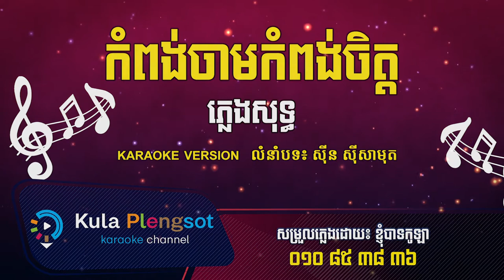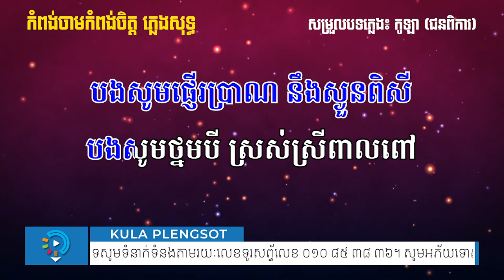កំពង់ចាមកំពង់ចិត្ត ភ្លេងសុទ្ធ | Kompong Cham Kompong Chet - [By KULA]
🎬 បទ៖ កំពង់ចាមកំពង់ចិត្ត ភ្លេងសុទ្ធ

សូមអរគុណ!!!

សម្រាប់បងប្អូនដែលចង់ស្តាប់បទចម្រៀងខូវើដែលបកស្រាយឡើងវិញដោយខ្ញុំបាទកូឡា សូមចូលទៅកាន់ឆាណែលខូវើរបស់ខ្ញុំតាមរយ:តំណរខាងក្រោម!!!

Team member:
• Music Creator: Kula
• Graphic Designer: Kimme Kiss
• Videos Editor: Chandara